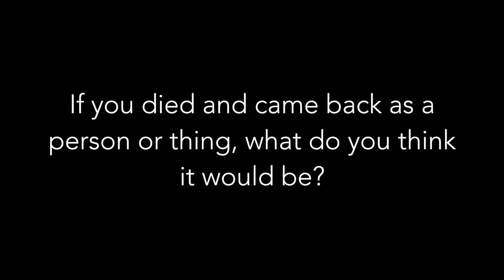The [Modified] Proust Questionnaire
Get to know me, yeah??